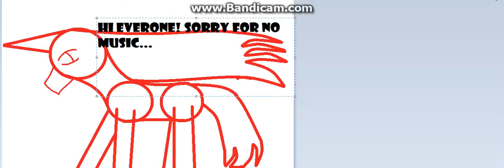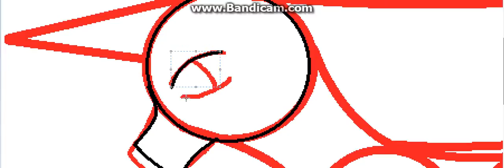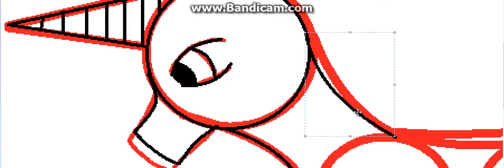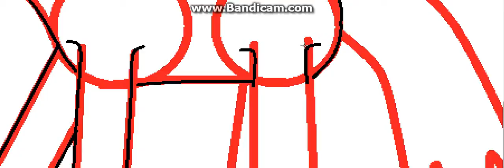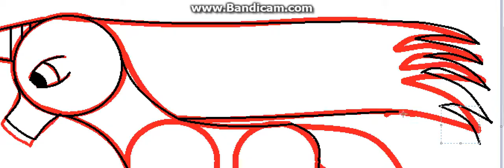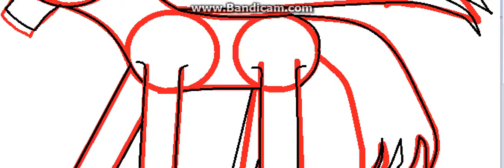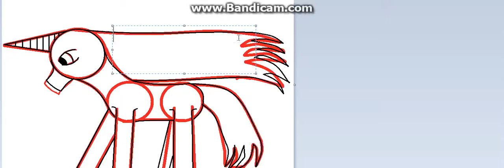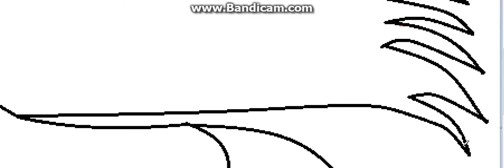Art! #3: Robot Unicorn Attack Part 1